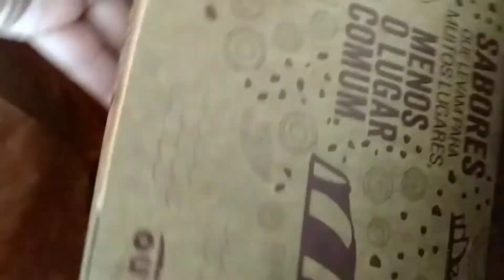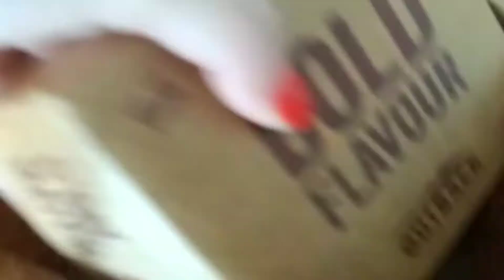Pega Essa Dica Delivery Prato Novo Outback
Pessoal, pega essa novidade: O Outback lançou três pratos novos, que já estão disponíveis no formato delivery.

Como não sou boba nem nada fui correndo conferir!  Os lançamentos são de carnes vermelhas e o que muda são os acompanhamentos. Tem a versão do filet mignon empanado e duas versões com camarões. O pedido de hoje foi o prato Firecracker Shrimp Filet.